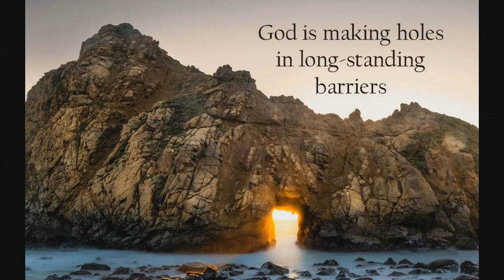Regional Celebration July 2021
This is the joining of Lifehouse Community Church and Oxford Community church which together form the central region part of Oxfordshire Community Churches.

There is:
Andy, Ruth and Mark lead the meeting
Worship from Elizabeth and band
Steve Jones speaks
time of prayer